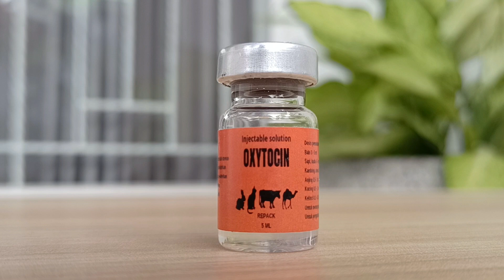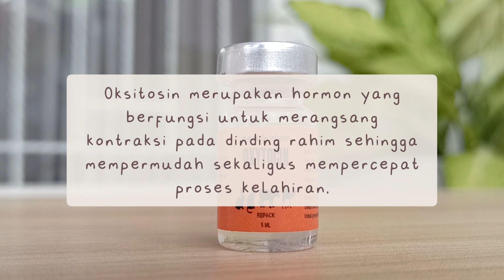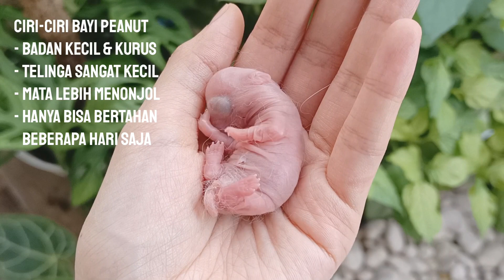CARA MEMPERCEPAT KELAHIRAN BAYI KELINCI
Hallo holland loper,
Kalian tau ga sih berapa lama masa kehamilan kelinci?
Pertanyaan ini mungkin memiliki jawaban yang berbeda dari tiap sumber. Tapi secara garis besar lama kelinci mengandung sekitar 29 - 35 hari. Menurut hoka rabbit, idealnya kelinci harus melahirkan maksimal di hari ke 33 setelah dibuahi. Karena jika bayi terlalu lama di dalam perut ukurannya akan semakin besar sehingga sulit dikeluarkan dan bisa berisiko kematian pada bayi maupun induk kelinci. Lalu apa yang harus dilakukan? Jangan kemana-mana, simak vidio ini sampai akhir yaaa...

Salah satu cara yang bisa kita lakukan adalah dengan menginduksi kelinci tersebut menggunakan oksitosin. Buat yang belum tau, oksitosin merupakan hormon yang berfungsi untuk merangsang kontraksi pada dinding rahim sehingga mempermudah sekaligus mempercepat proses kelahiran.

Kebetulan hoka rabbit punya satu indukan yang sedang hamil, ini udah hari hari ke 32 dan belum menunjukkan tanda-tanda akan melahirkan, so langsung aja kita eksekusi..

Di sini hoka rabbit pakai dosis sebanyak 0.2 ml, sesuai anjuran yang tertera pada label kemasan. Bisa kalian lihat dosis yang digunakan untuk kelinci relatif sangat kecil jika dibandingkan dengan hewan lainnya seperti  kuncing atau anjing, yaitu 0.1-0.2 ml aja per kilogram berat badan kelinci. Jadi, dosis penyuntikkannya harus disesuaikan dengan berat badan kelinci kalian yaaa...

Selanjutnya kita dudukkan kelinci ke meja, masukkan jarum ke dalam daging di bagian paha dan pastikan jarum tidak mengenai tulang seperti di video ini. Setelah disuntik segera masukkan kelinci ke dalam kandang karena hanya selang 1 menit saja kelinci sudah siap untuk persalinan.